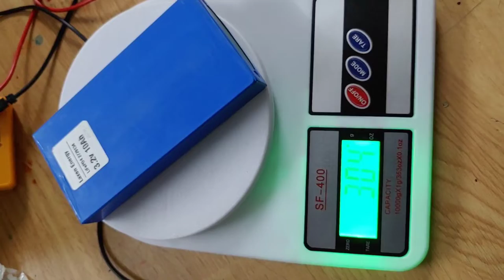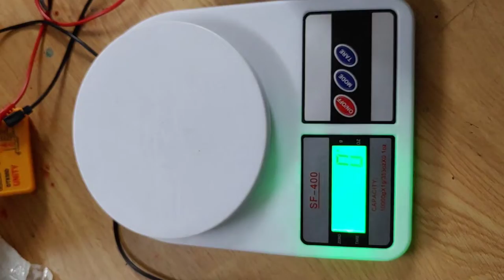LIFEPO4 10AH PRESMATIC CELL, BMS, BATTERY PACK AND CHARGIN